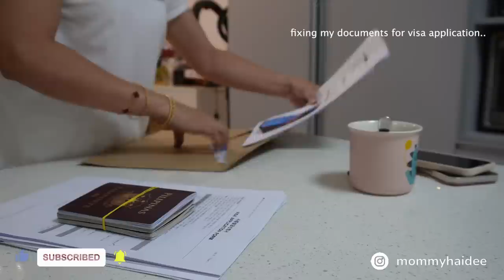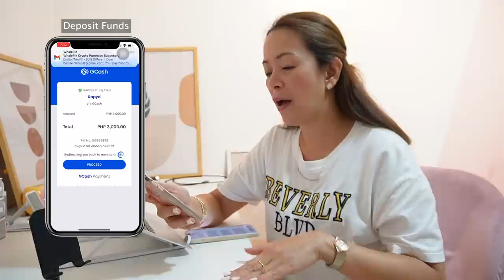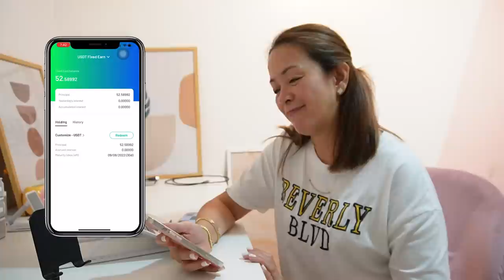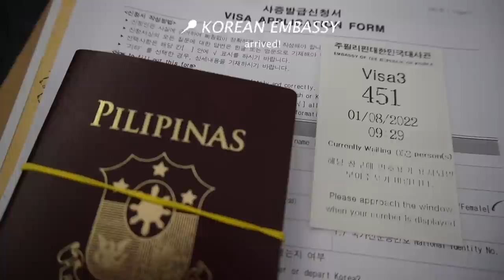VLOG: Errands, Investments, Applying for My Visa